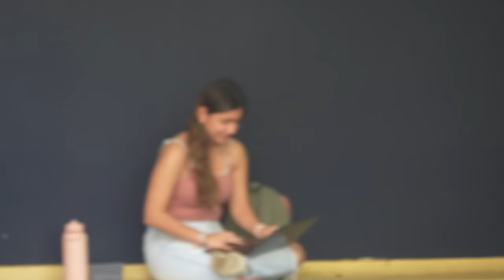RIZZING UP GIRLS WITH YOUR PICKUP LINES!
FOLLOW MY NEW FACEBOOK PLEASE!

Best Skincare in the World!

Leave a positive comment for the YouTube algorithim 😇